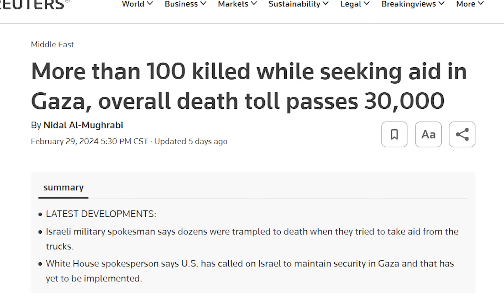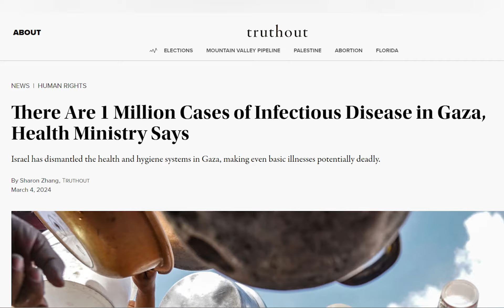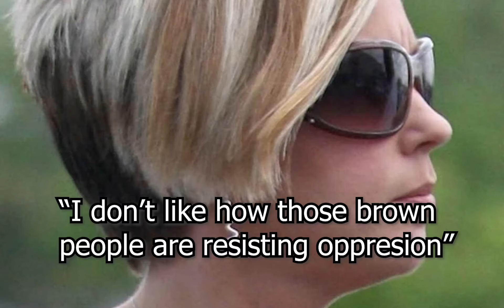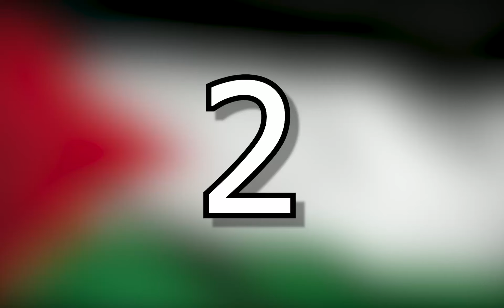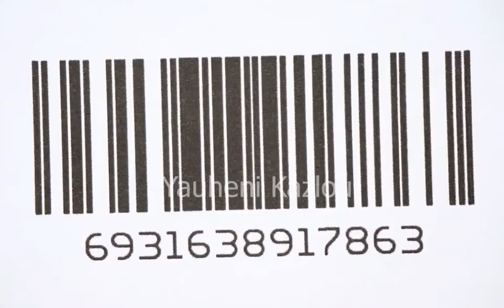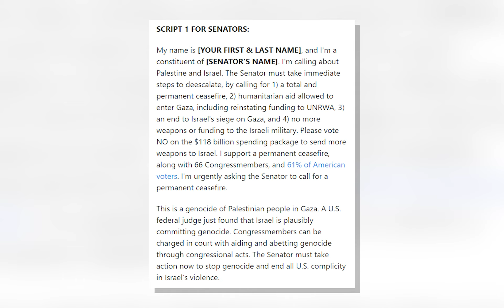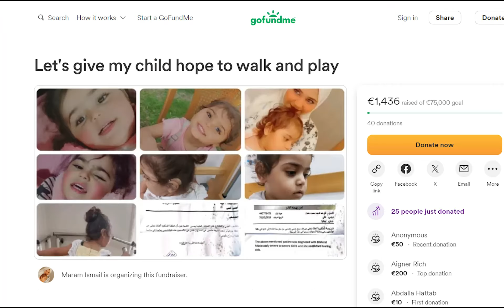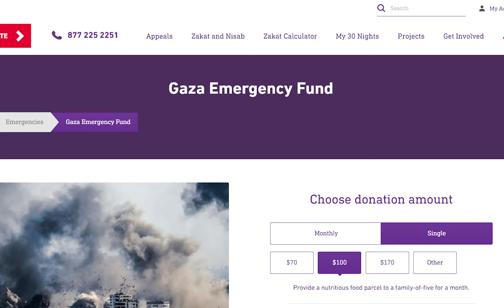Ways You Can Support Palestinians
SKIP TO 3:15 FOR LIST OF THINGS YOU CAN DO...